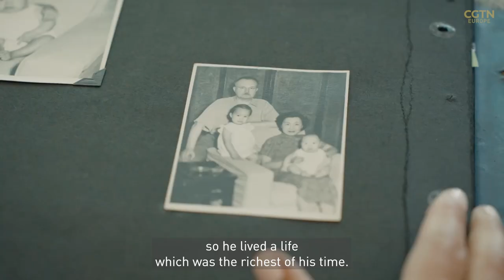The legendary life of Dutch sinologist Robert van Gulik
The life of Robert van Gulik, a Dutch diplomat, writer and Sinologist, is a legend. He stayed in China from 1943 to 1946, during the years of the Japanese invasion in China. He married a Chinese wife, the granddaughter of Chinese general Zhang Zhidong. He played the Chinese instrument Guqin and became an author later of the famous Chinese story Judge Dee. He is called “the Dutch Mandarin” by his grandchildren. Explore more of the story with Bridgebuilders of CGTN Europe.